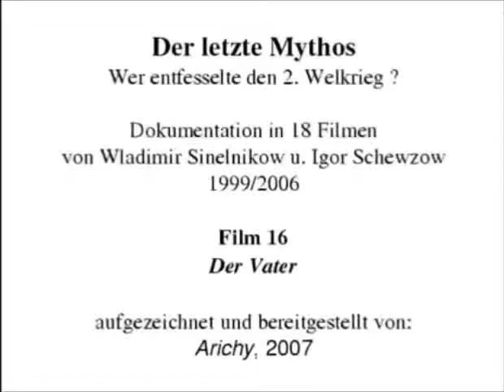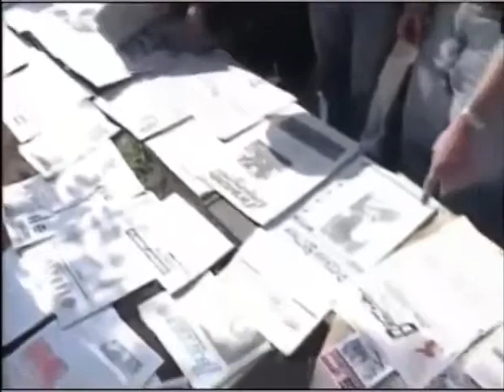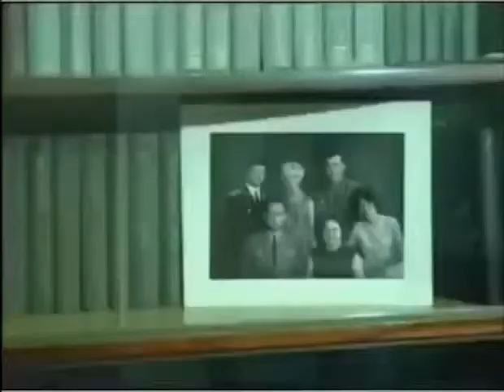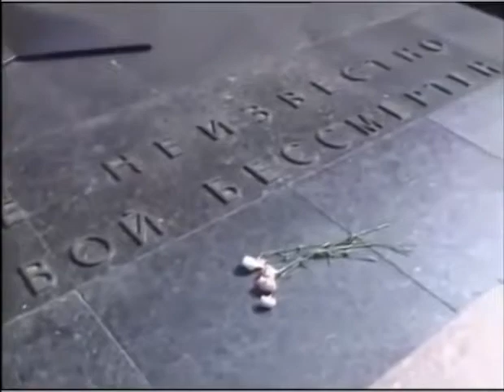Plante die Sowjetunion 1941 einen Angriffskrieg Teil 16 von 18 Der Vater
Reupload einer interessanten Serie mir unbekannten Ursprungs. Ich weiß nicht was davon stimmt, aber es ist eine durchaus plausible Alternative der bekannten Geschichtsschreibung. Es soll nicht die Kriegsverbrechen Deutschlands entschuldigen etc., sondern nur eine breiteres Bild zeichnen.